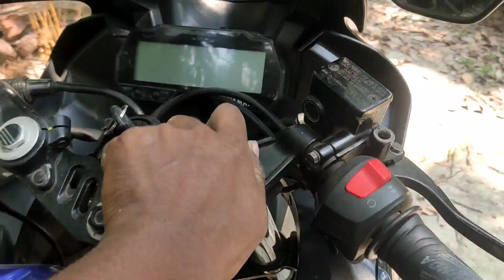R15v3 ফর্ক অয়েল সিল চেইঞ্জ | R15v3 Fork Oil Seal & Ball Racer Problem Solve | Gorib Biker MotoVlog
Yamaha R15v3 indian Version Fork Oil Seal Ball Racer Problem Low Price Replace Fork Oil Seal R15v3  Orginal Fork Oil Seal Replace Cost Gorib Fez's V3 Fez's V2 For Oil Seal Yamaha R15v3 Monster Fork Oil Seal Change Molla Hasib SB by Gorib Biker MotoVlog Bangladeshi Moto Vlogger Rider Hasib Bike Lover Bangladeshi Bike Rider Bike Blogger Bangladesh Bike Rider Bangladesh Bike Smoothness Problem R15v3 Handled Vibration Problem R15v3 Top Speed R15v3 Fork Oil Leakage Problem Solve R15v3 Fork Oil Seal Price R15V3 Monster Version Shock Absorber Seal Replace